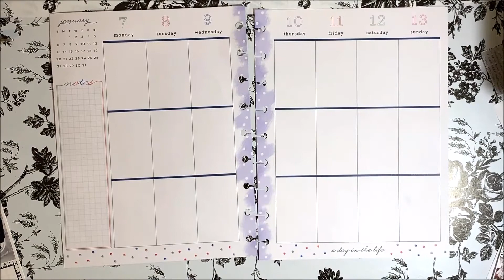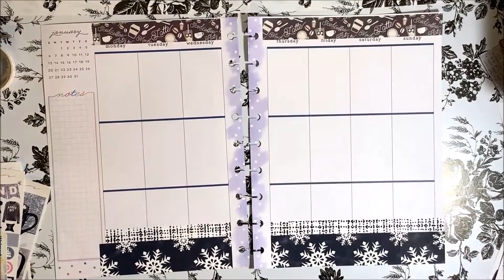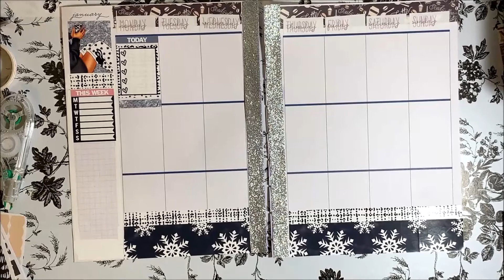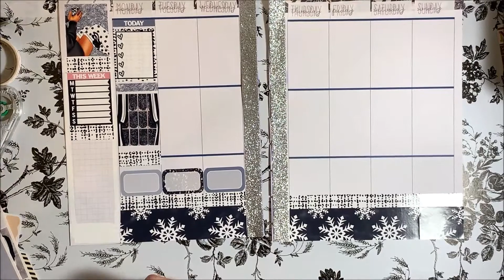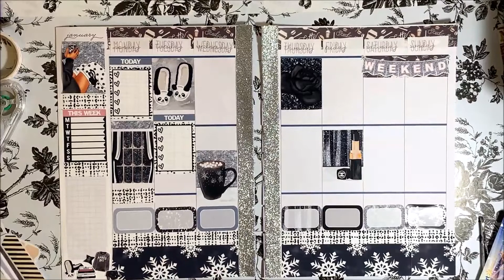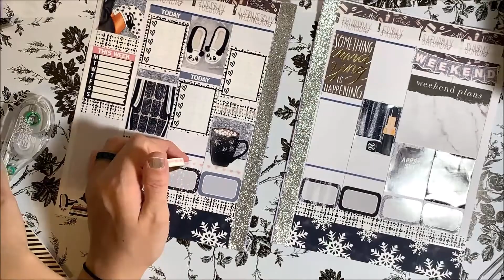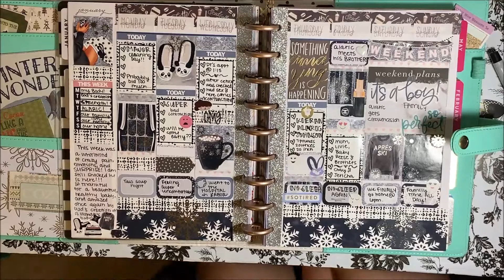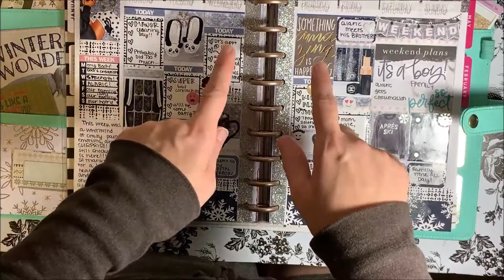Memory Planner | January 7th-13th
I had no idea when I planned this that this would be the week my sweet little mister would be born! At the end I show you what it looks like after the week is over! I hope that you guys enjoy!